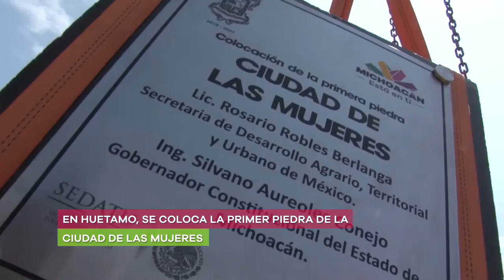Terrorismo en Michoacán nunca más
Entre las actividades recientes del gobernador Silvano Aureoles destaca la reunión con víctimas de los granadazos del 2008, a quienes garantizó pensiones de por vida. Y hablando de atención a víctimas se echaron a andar las construcciones de las dos ciudades de la mujer en Múgica y La Huacana, donde tendrán cabida viudas y huérfanos de la violencia por narcotráfico. Esta semana también se reconoció la labor de los trabajadores de la radio y la televisión en el estado.